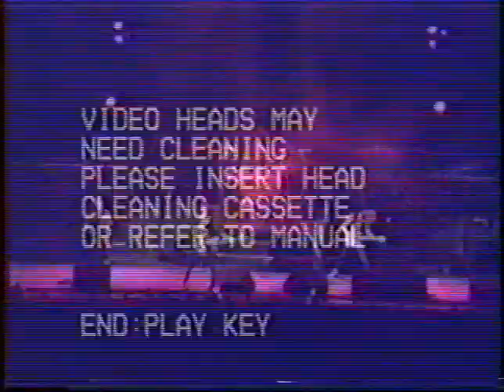Iron Maiden Cow Palace, Daly City, CA, USA 01 07 1992